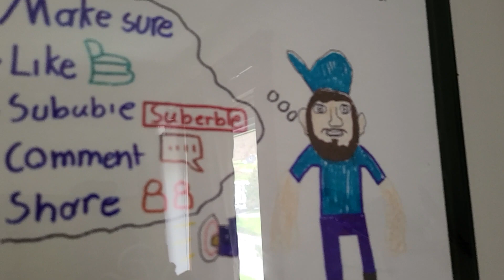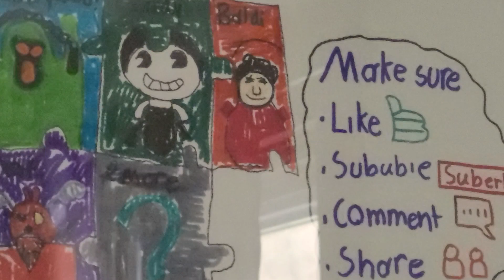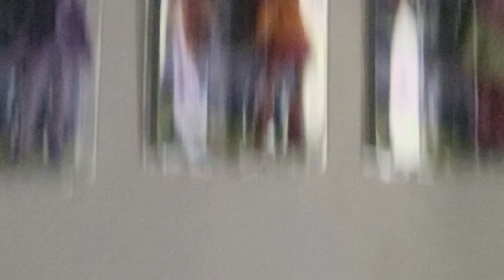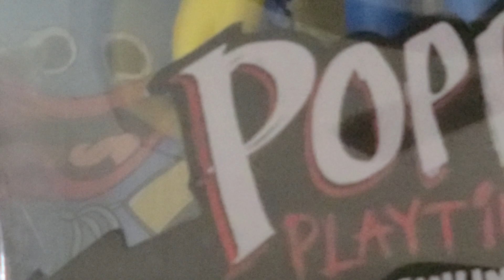new logo + some news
im starting to collect poppy playtime merchandise. I'M NOT QUITING SCOOBY-DOO,  im still collecting scooby-doo stuff. DON'T YOU COMMENT THAT ON THIS VIDEO